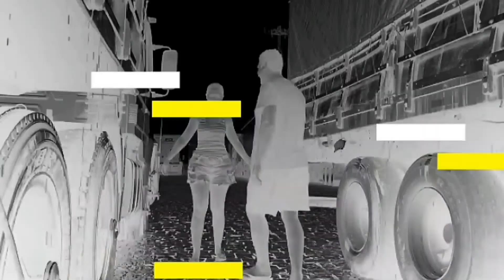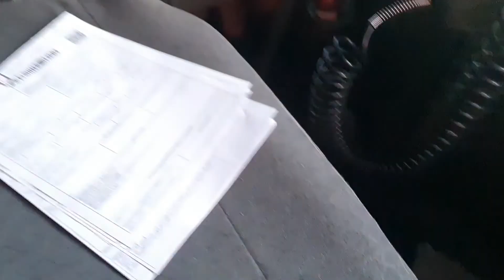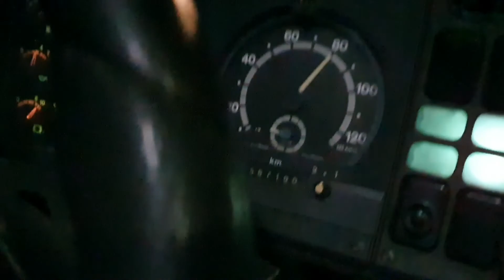Muitos acidentes na volta para casa.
Vídeo anterior 👇👇
- Arrumando o caminhão 🚛💨